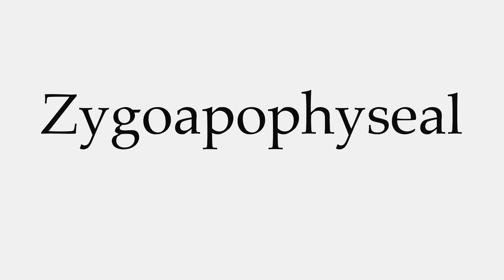How to Pronounce Zygoapophyseal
This video shows you how to pronounce Zygoapophyseal